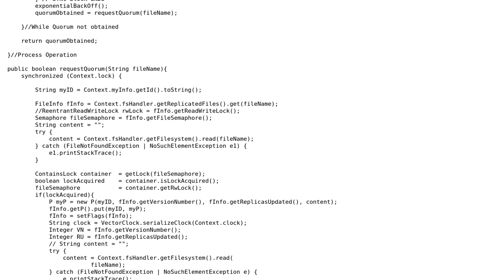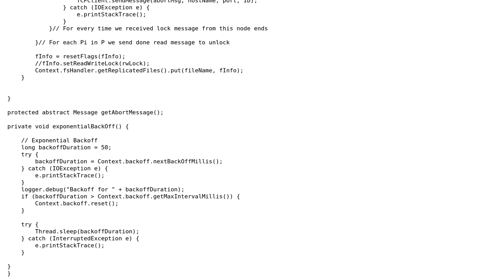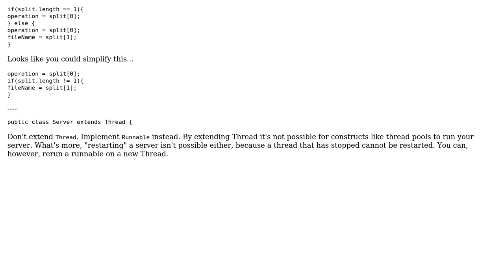Code Review: Dynamic voting protocol implementation for replicated file system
With thanks & praise to God, and with thanks to the many people who have made this project possible! You are responsible for your own actions.